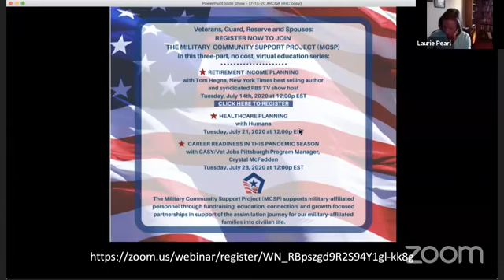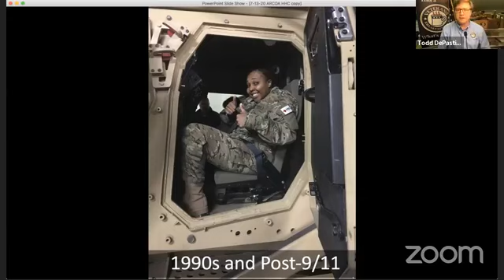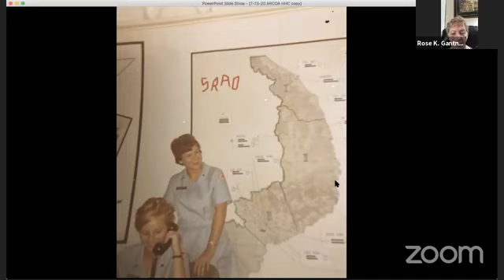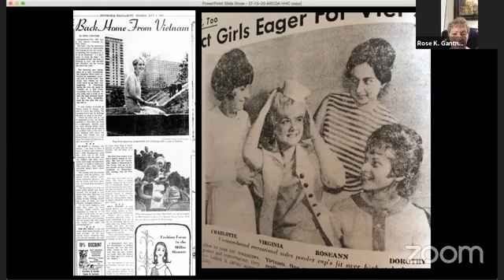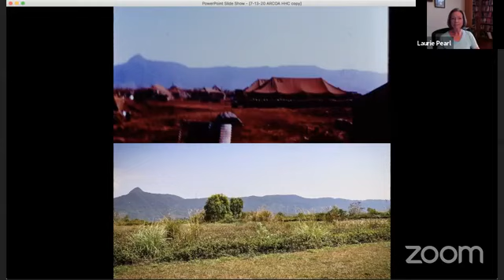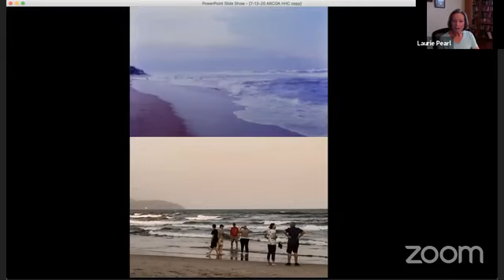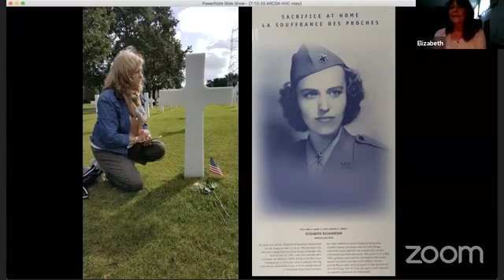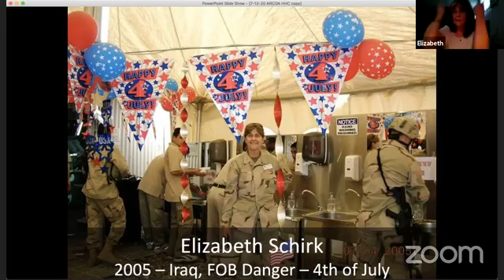VBC@HOME Live! Donut Dollies | July 13, 2020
We were live on Monday, July 13th talking to former American Red Cross Donut Dollies! Tune in!